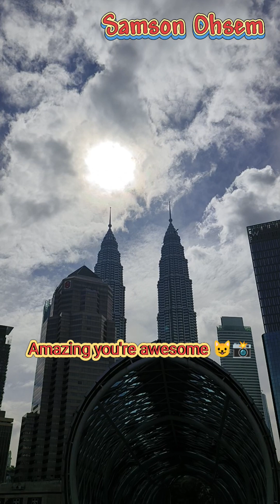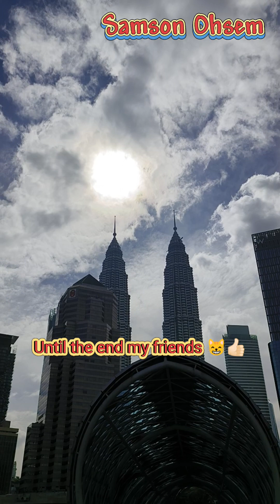So funny cats I found at Saloma Link Bridge | That was so Unexpected!😸🚸🌉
At first I wish to explore the directions to Saloma Bridge KL (Pintasan Saloma Kuala Lumpur) from KLCC side, so here's the way you need to walk pass the Public Bank, then turn right into Jalan Saloma when you saw NZ Currry House.

After that you can take a train from the nearest Kampung Baru LRT Station to KLCC LRT Station if you don't wish to walking back to KLCC/Petronas Twins Tower.

Enjoy a great view of KLCC. Come and experience yourself crossing the pedestrian bridge! If you're lucky you could meet an awesome funny cats under the bridge.😸👍🏻